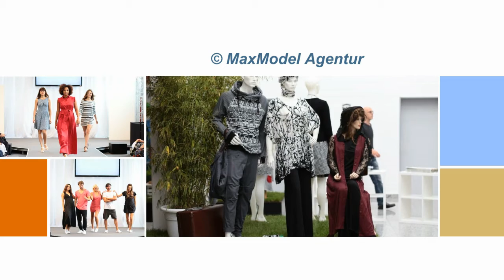MaxModel auf Innatex - Teil 1